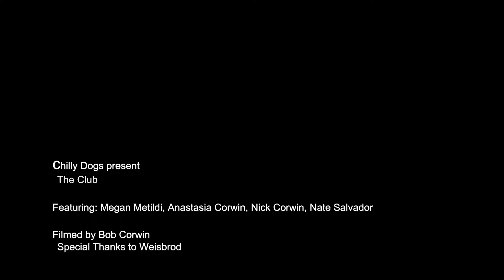Curling Movie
Chillydogs